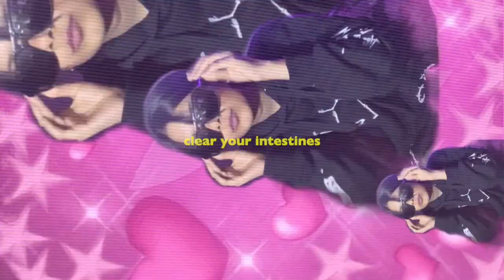takin a sh!t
"a feminist song with a strong message" - Noisehole